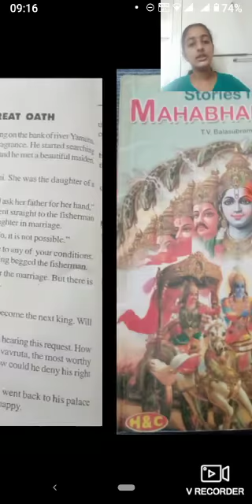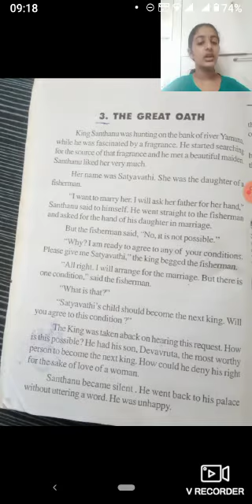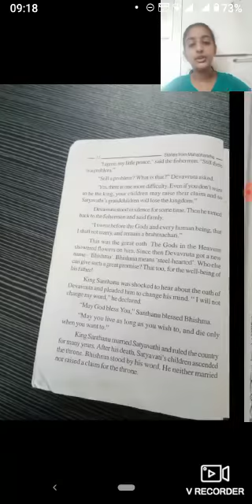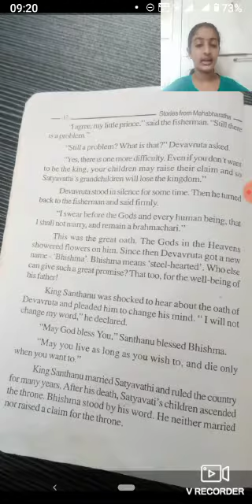Story From Mahabharata || The Great Oath || Ep 3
Story Of Great Oath Ep 3